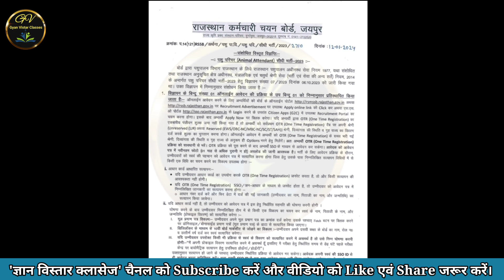पशु परिचर भर्ती 2023। फाॅर्म कब शुरू होगें। Syllabus। तैयारी कैसे करें।